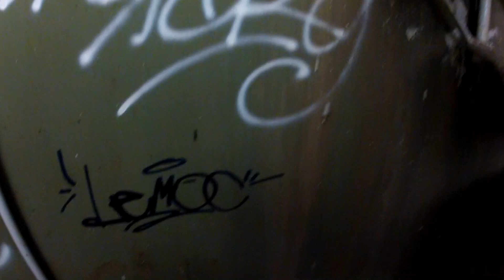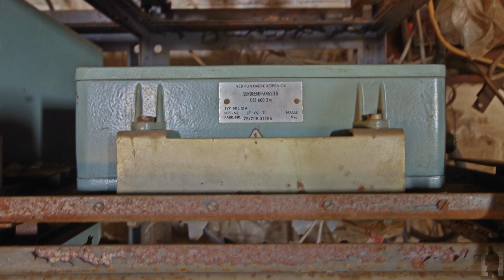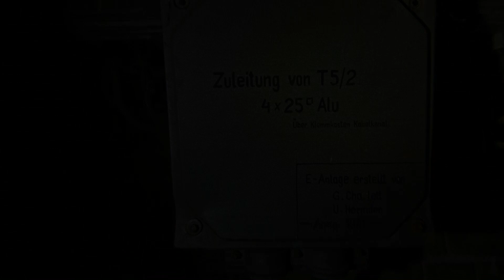Der Turm - the abandoned tower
Ein alter Wasserturm mit 59 m Höhe, welcher seit 40 Jahren nicht mehr als solcher genutzt wird. Eine sanierung musste er in der Zwischenzeit über sich ergehen lassen und ist schon länger wieder ein Sanierungsfall. Ein privater Investor hat Pläne :-)

Dieses Video incl. der Musik wurde von mir selbst produziert, d.h. alle Urheberrechte liegen bei mir! Eine Nutzung des Videos oder der Musik ist ohne meine Genehmigung nicht gestattet!